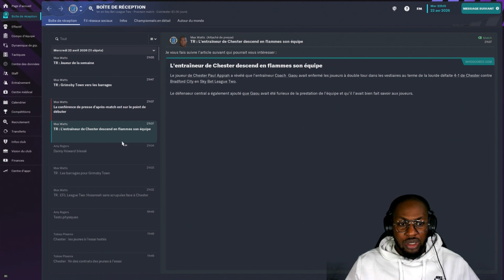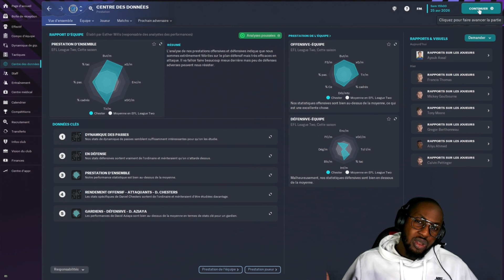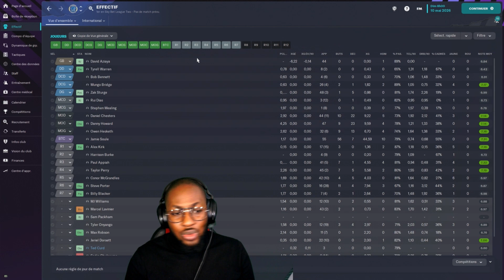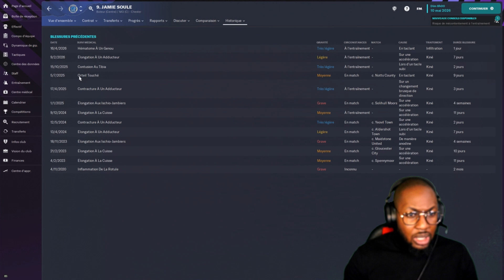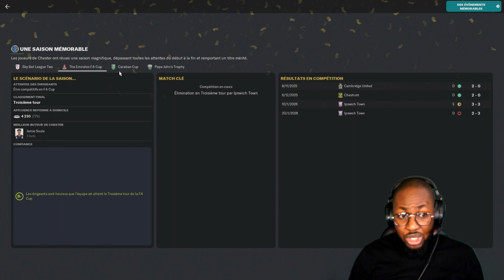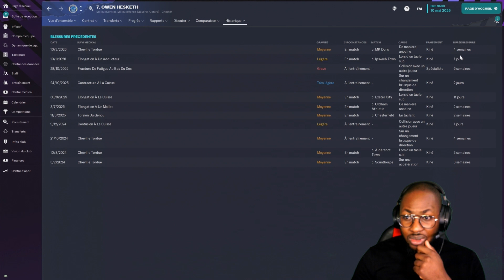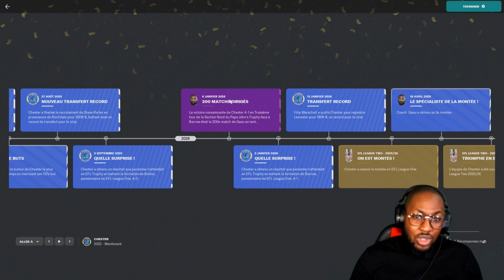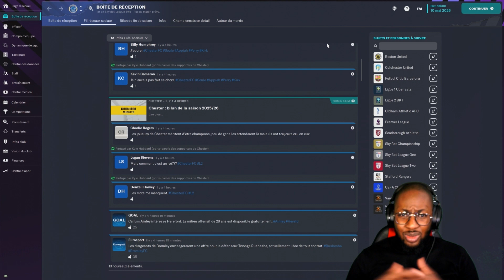Gagner en perdant ... - Chester FC - Football Manager 23 - #44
Le titre mais la défaite on fait un bilan de la saison 4 dans cette vidéo.

Tu peux nous rejoindre sur Twitch chaque soir (planning dispo sur twitter et discord) pour vivre chaque match en temps réel.

Donne ton avis dans un commentaire 💬.